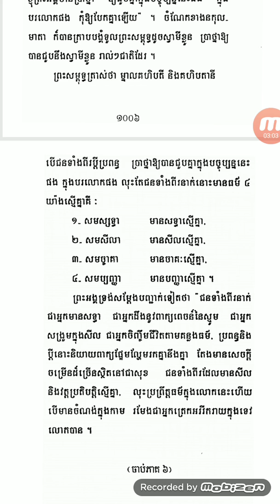រឿង: នកុលបិតា by DANH NUOI